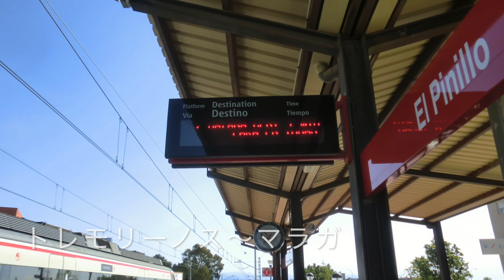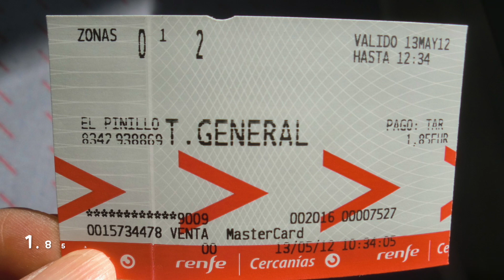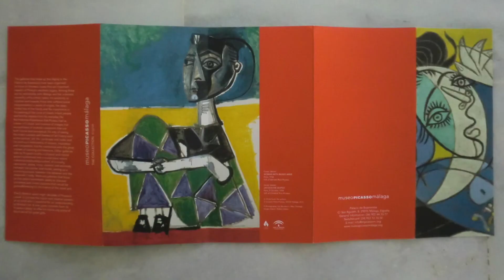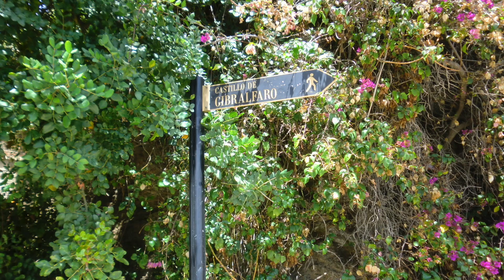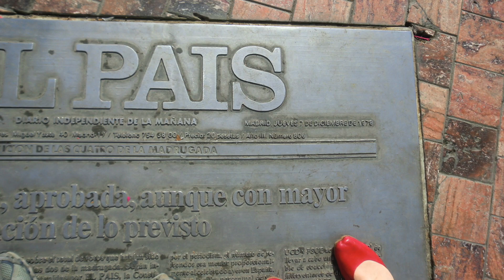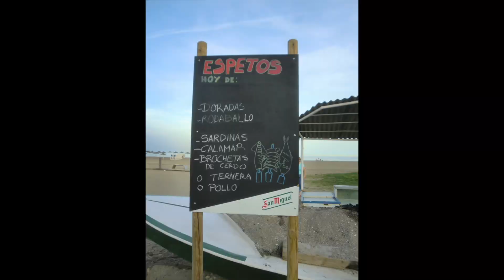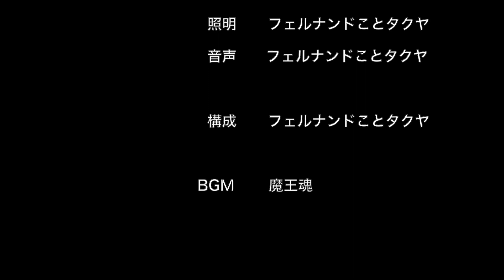スペイン 2012：マラガ 5.13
マラガに来た理由はＣeci（クルーズでのスペイン語の先生）に会うためです。
夕方５時半の待ち合わせなので、それまでに市内を巡ります。
それにしてもよくCeciに会えました！！！！！！！
これでスペインに来た目的の半分は達成したようなものです。
携帯を持っていないので、待ち合わせは大変です。
（スペインの旅８９日間の２１日目　第２０話）